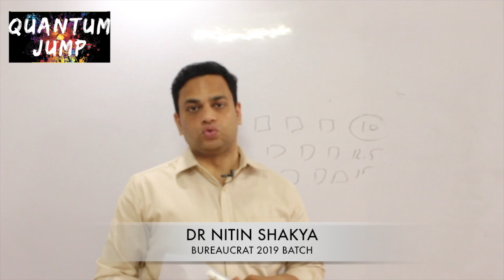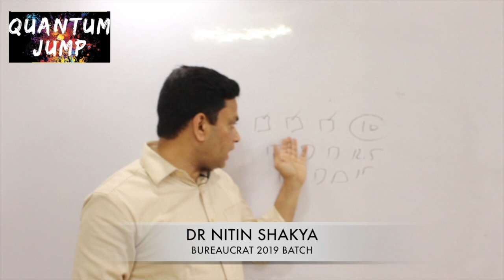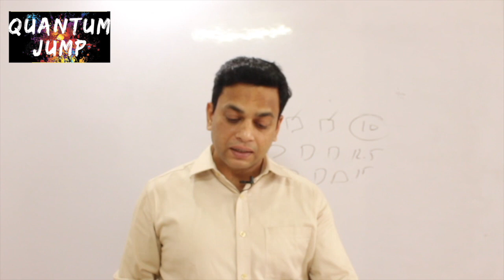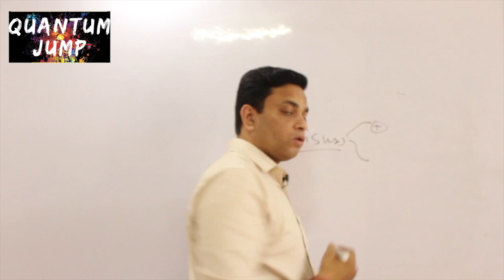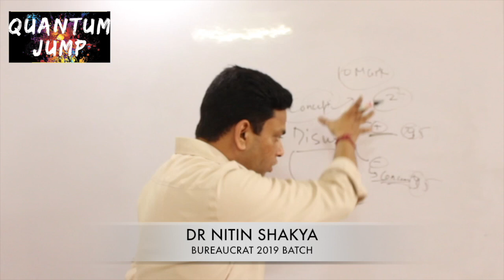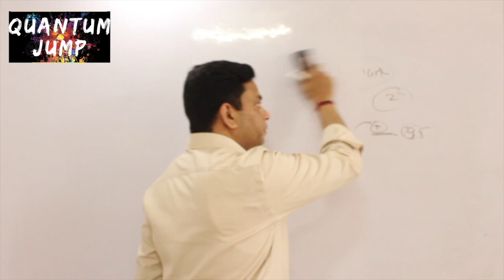MAINS ANSWER WRITING TIPS I QUANTUM JUMP TO IAS I DR NITIN SHAKYA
You can Comment and clear your doubts with respect to UPSC or STATE PSC exams .We will help you .

DR NITIN SHAKYA
AUTHOR QUANTUM JUMP
Have you ever wondered why the Toppers in UPSC civil services exams or State Public service commission exams gets good marks ? Why some candidates consistently gets good marks in each attempt ?What has been the value addition in their answers which you might lack ?
This book gives answer to all these questions questions.
Everyone says thats MAINS examination is subjective ,but i say it has objective component also .The more objective you make your mains answers the better you score .
We as selected candidates of UPSC civil services exams have come up with this book which will give QUANTUM JUMP in your marks .You need to use the content as CHERRY ON THE CAKE .This will make your answer more logical and different from your competitors .
This book has the best suggestions from Top Rankers in UPSC civil services exams and various state civil services exams .This gives you Definitions to start your question ,Diagrams to show more in less time ,Examples to substantiate your claims in answers ,and Judgments to be used to show the legality and quotes to make your answers Beautiful .So its all POWER PACKED book to give QUANTUM JUMP in your MARKS at every stage of your exams Whether its Prelims ,Mains or Interview you need it .
Greatly thankful to Pooja Gupta  IPS Vijay Wardhan  Sarswat  IPS Varun Jat  Choudhary IRS  Lakshay Singhal  IAS Dilkhush Meena  IAS KISHORE KOMMI IPS  for highlighting the importance of FACTS /VALUE/DIAGRAM /SC JUDGMENTS /QUOTES in answer writing and the support .